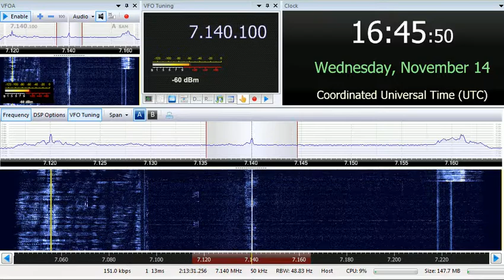14 11 2018 VOBME 1 Dimtsi Hafash in Tigrinya to EaAF 1643 on 7140 Asmara Selea Daro